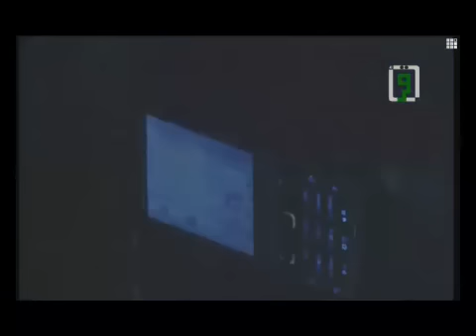ورد الجوري | عبدالعزيز عبدالغني . مهرجان جده 2007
نشيد ورد الجوري
أداء عبدالعزيز عبدالغني
فرقة صدى الخليج
دفوف الوفاء
من مهرجان رابطة الفن الاسلامي 2007 جده